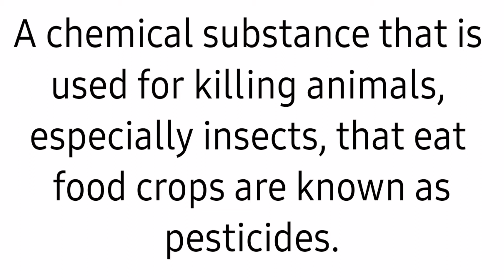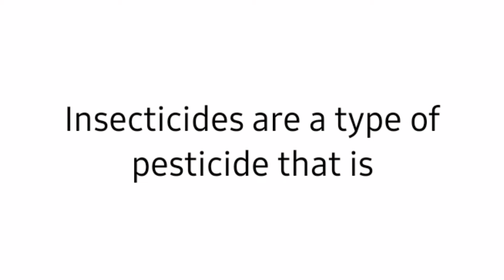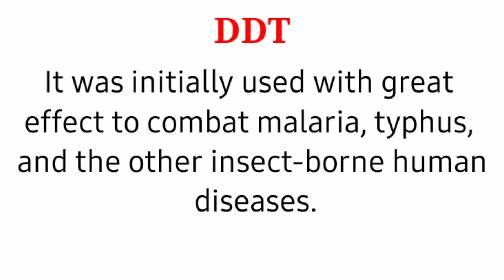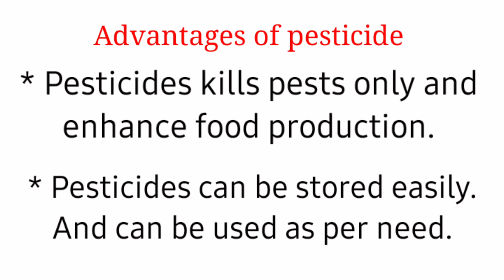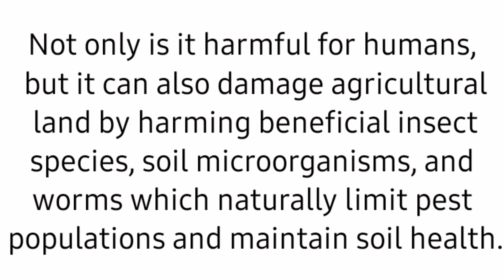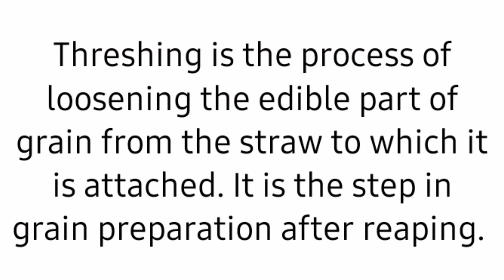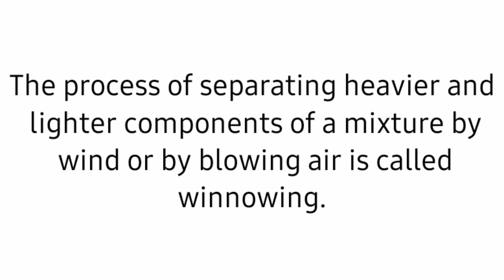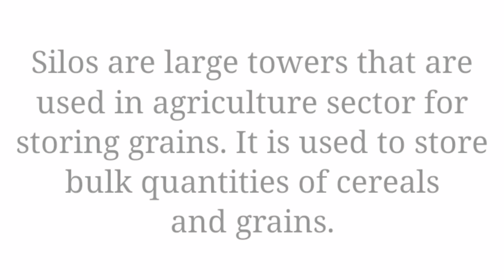Harvesting, threshing, winnowing and storage of foodgrains |NCERT CBSE | class 8th |chapter 1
Harvestin, threshing, winnowing and storage of foodgrains |NCERT CBSE | class 8th |chapter 1

Storage | Crop production And Management | Class 8th Science | CBSE NCERT

Hola yo! 👋

As you all know that today we are going to learn a new topic which is Storage of food grains from class 8th science book chapter 1 which is crop production and management.
As usual I have explained all the major things in meticulously and I hope you have understood everything easily.

Proper storage of food grains is important to protect against moisture, micro-organisms & insects. ... Therefore, food grains should be well dried before storage. If attacked by microbes/ insects, food grains might lose their capacity to germinate.

I have spoke about all the processes which are involved in storage of food.

If this video is really helpful for you